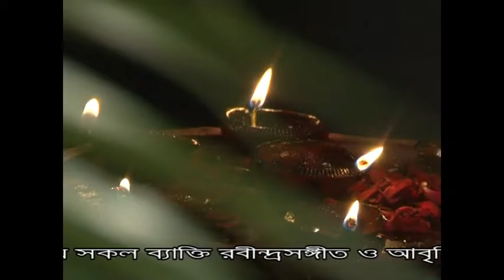Jibon debota Tvshow